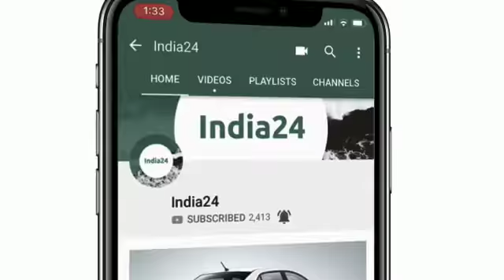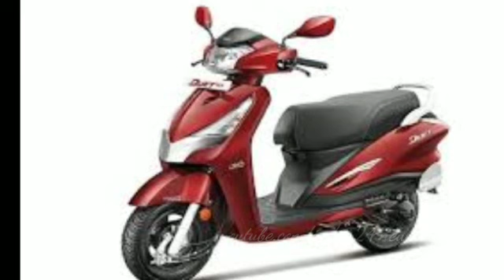पूरे भारत मे बिकना शुरू हुआ आम आदमी के लिए बना हीरो का यह सस्ता स्कूटर, कीमत बस इतनी